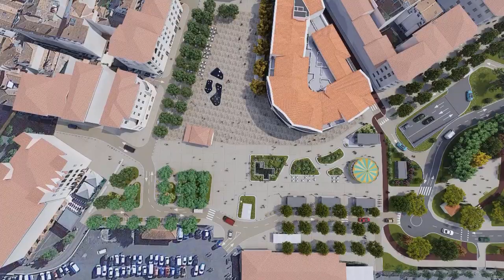Aménagement Foch Saint-Jean-de-Luz